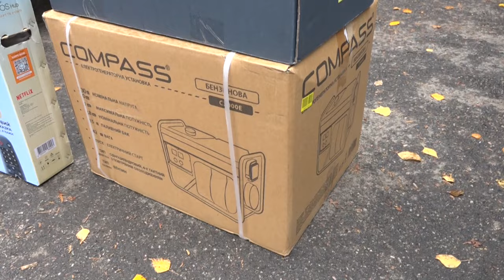Автівки і технічні засоби для нового спецпідрозділу